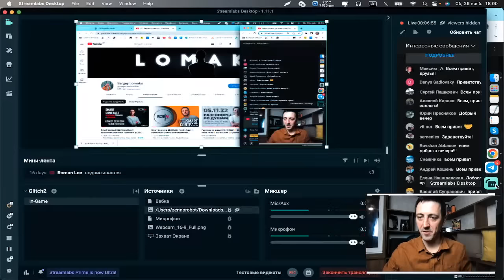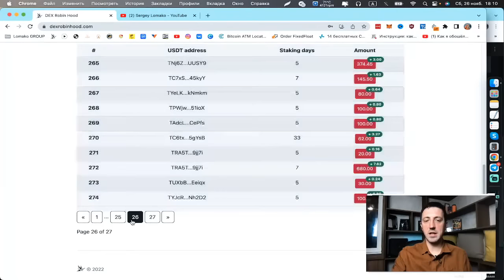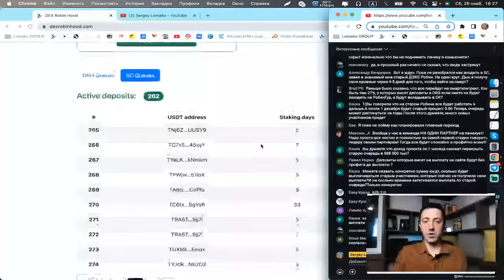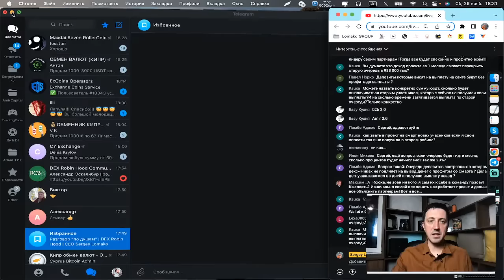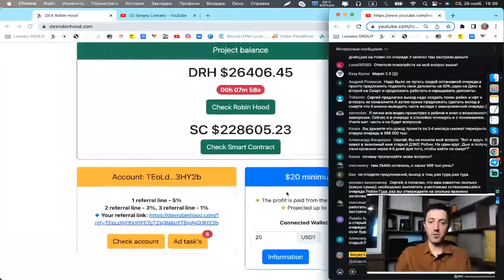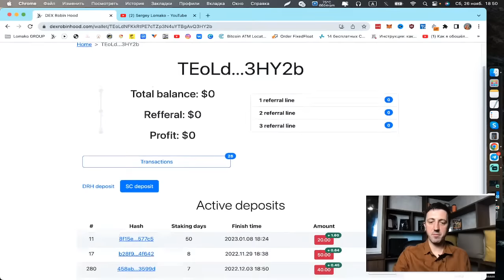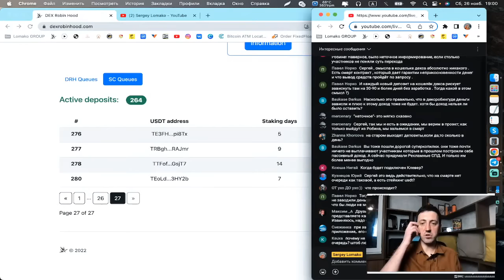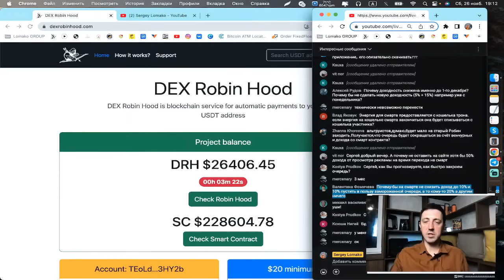Разговор "по душам" | DEX Robin Hood | CEO Sergey Lomako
🎥 Поговорим на следующие темы:
👉 Smart Contract DEX Robin Hood
👉 Нововведения и обновления на сайте. Новый ВИЗУАЛ DEX Robin Hood
👉 Рубрика "Вопрос - Ответ"